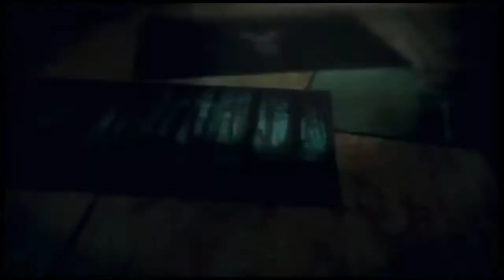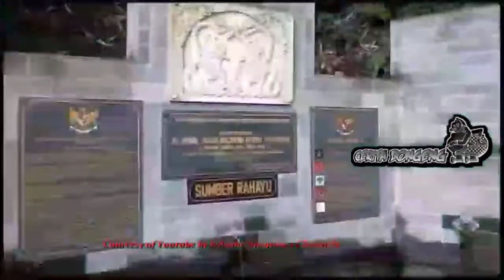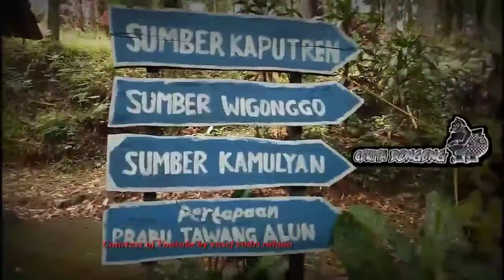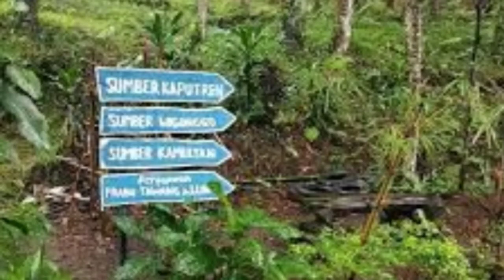rawa bayu banyuwangi # desa penari | asal usul rawa bayu | rawa bayu songgon | cerita dongeng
Pada tahun 2019, rawa bayu sempat menjadi perbincangan banyak orang. lantaran menjadi ilustrasi dari sebuah kisah di twitter yang berjudul KKN di desa penari.
Di ceritakan terdapat sekelompok mahasiswa yang ingin melakukan penelitian di sebuah desa bagian timur pulau jawa. konon KKN tersebut mengalami kejadian menyeramkan hingga merenggut nyawa salah seorang siswa.

JANGAN TELAN MENTAH MENTAH INFORMASI DARI KAMI... CROSS CHECK DULU. Jika tidak suka channel ini silahkan abaikan saja. Jangan menjadi hakim dengan jarimu.

Yang jomblo cepat menikah, mendapatkan tempat terbaik di dunia dan di akherat. Amiiinnn...